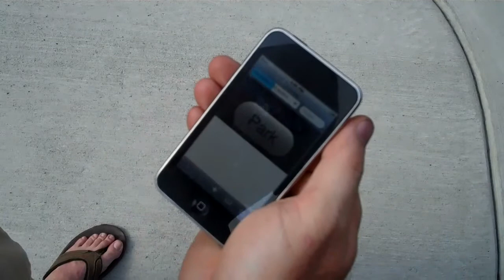Boss Virtual Valet Demo